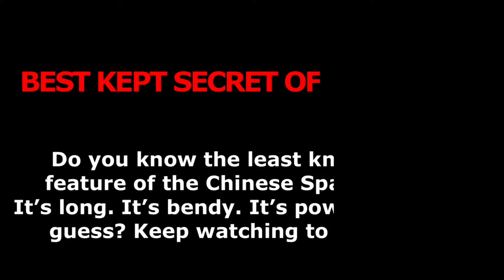Woow.....! Lengan robot China Space Station bergerak seperti "lintah besi" simak videonya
China Space Station mengungguli International Space station CSS ISS SPACE SPACESTATION *CHINA